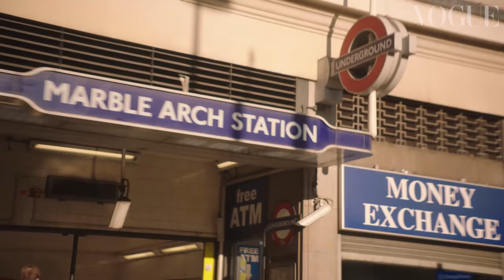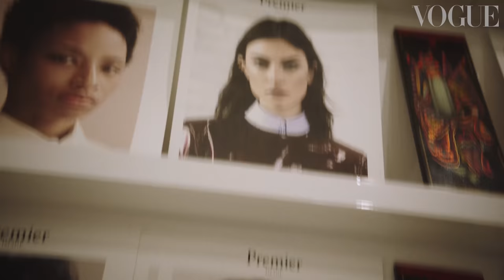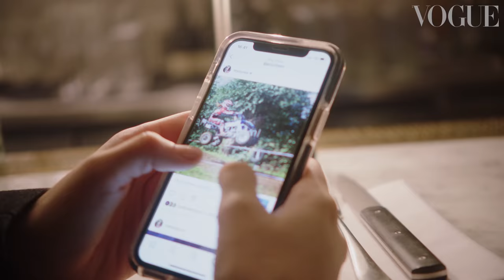A Day with Model Luna Bijl | Vogue Paris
Watch how Dutch model Luna Bijl spends her day while on a work trip to London. From discovering local dinner spots to meetings and photoshoots at her model agency, see how a top model in demand spends her day.

Director - Tom Gilfillan
Director of Photography - Kurt Riddell
Stylist - Zadrian Smith at One Represents
Stylist Assistants - Brillant Nyansago, Dani Kleinman
Makeup Artist - Kenneth Soh at The Wall Group
Hair Stylist - Bjorn Krischker at Frank Agency
Manicurist - Jessica Thompson at Eighteen Management